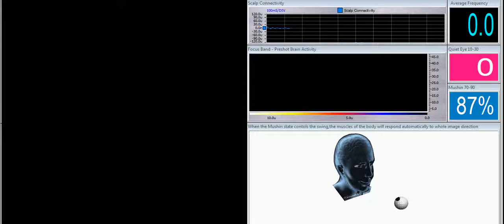Before Covert was corrected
Bryan was having problems coming back to the ball after looking out to the Target
We worked on getting his Overt & Covert attention working to remedy this problem